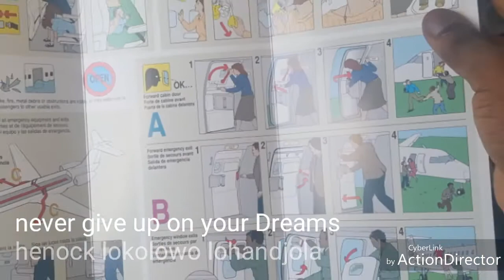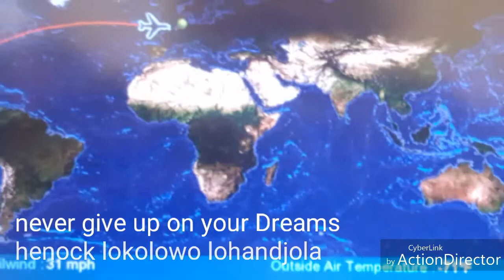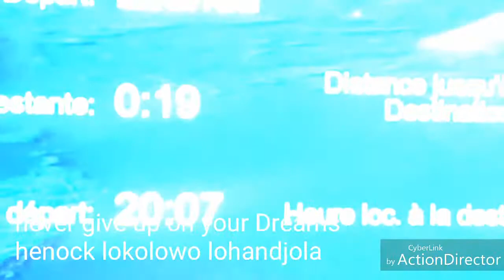Never give up on your Dreams Africain state Pro